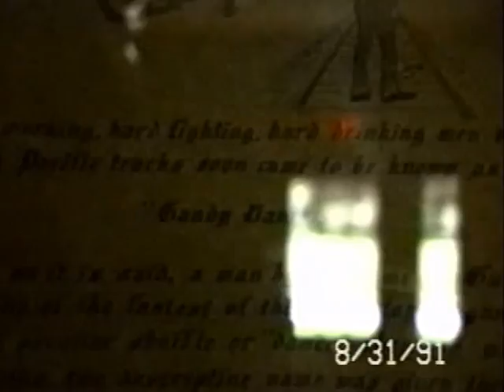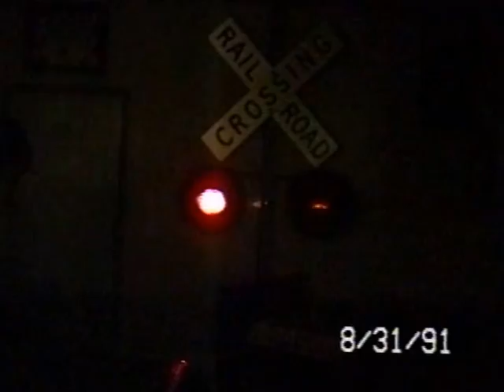RDMVTL 361 ~ 8/31/1991 NYCRR 53] GANDY DANCER PUB @ NEWARK , NY [MP 341]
NEWARK , NEW YORK ~ A tour of the track side bar once named,
 "The Gandy Dancer " . Featured a working crossing flasher donated by a patron who worked for Conrail.
Mp 341
(G)